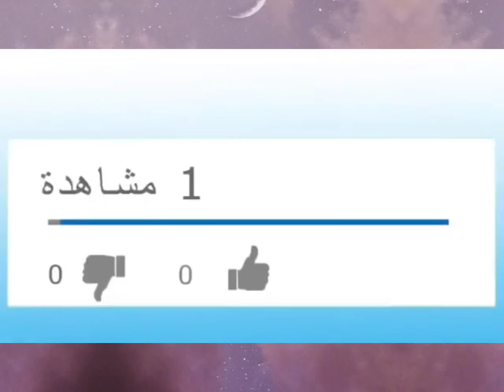شاهدوا شيخ جزائري يتكلم عن قضية الكوتش جمال بلماضي